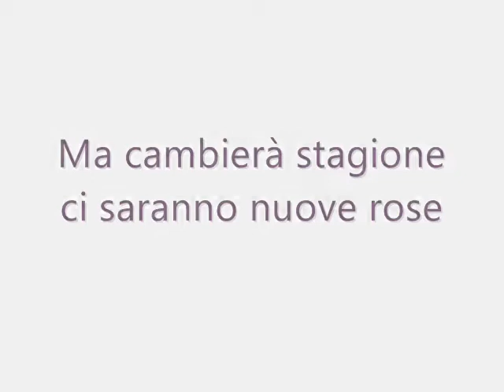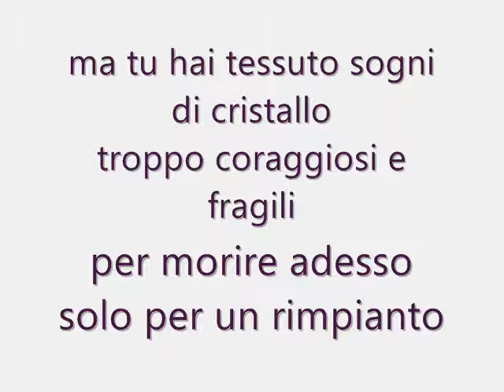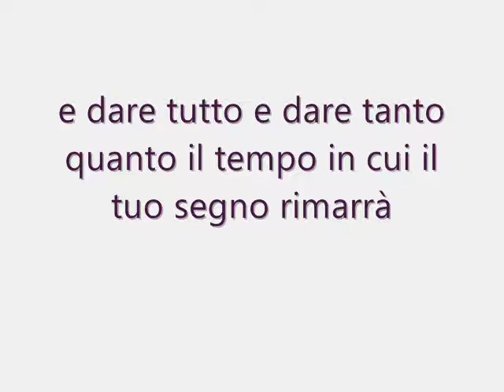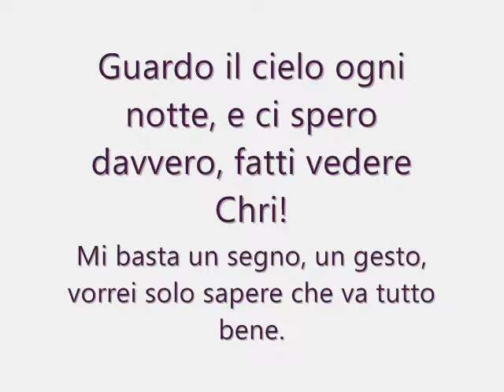A Chri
Un'uscita con gli amici, in un momento di festa. Una serata come tante.

Poi la sera al rientro la febbre talmente alta da richiedere un ricovero in ospedale. Da lì un crescendo di gravi complicazioni a seguito della mononucleosi, temporanei miglioramenti e infine il coma.
Christian era il suo nome. Se n'è andato la notte del 3 maggio 2010. Aveva 14 anni, il 19 maggio ne avrebbe compiuti 15.
Era un ragazzo pieno di felicità, con un semplice sorriso faceva sorridere gli altri. La sua perdita ci ha sconvolti parecchio, lasciandoci tutti senza parole. Non avremmo mai immaginato che un tale dolore, un giorno sarebbe toccato a noi.
Alla nostra età si pensa al futuro a quello che verrà dopo, non a quello che potrebbe succedere improvvisamente. Siamo adolescenti, si considera che abbiamo tutta la vita davanti, perciò non si pensa a vivere ogni giorno come se fosse l'ultimo, il pensiero della morte è lontano.
Questa canzone ci ricorda notevolmente Chichi. Ogni singola parola di questo testo rispecchia la nostra situazione, quello che proviamo giorno dopo giorno. In un certo senso ci aiuta ad accettare la sua perdita, anche se è difficile. Sì perché è davvero complicato vivere in sua assenza, sapere che tutto quello che tra di noi è rimasto in sospeso non potrà mai essere chiarito né concluso.
Dentro di noi prevale la rabbia, contro chi ha permesso che questo accadesse, ammesso che ci sia davvero qualcuno che scrive il destino di ogni persona.
Con gli occhi rivolti al cielo cerchiamo un segno di Chri, una piccola cosa che ci faccia capire che lui è lassù, che ci guarda, ci ascolta e ci segue in ogni nostro piccolo passo.
Fortunatamente ci sono gli amici, sempre pronti ad aiutarti, a tenderti la mano dopo ogni caduta. Ed è qui che ci si rende conto delle persone che ti vogliono davvero bene.
Ci manchi tantissimo Christian . Sempre con noi.